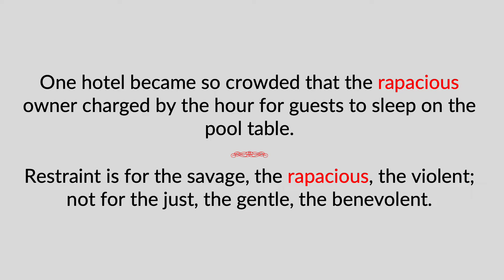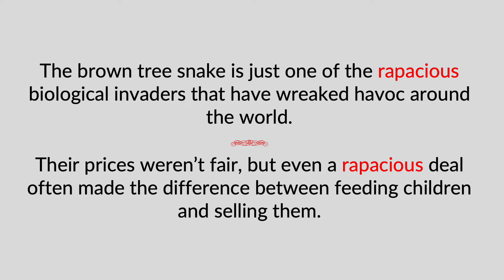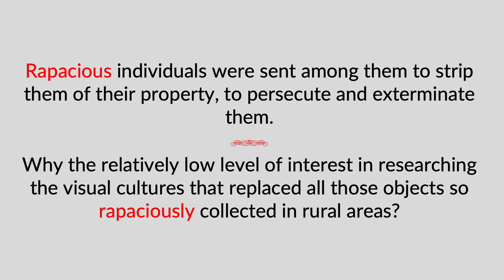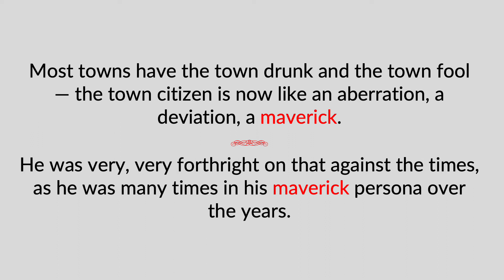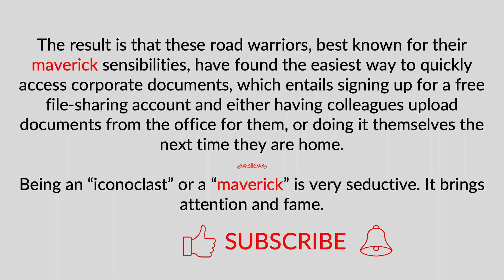rapacious & maverick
The terms "rapacious & maverick" are defined, pronounced, and used in a few examples.